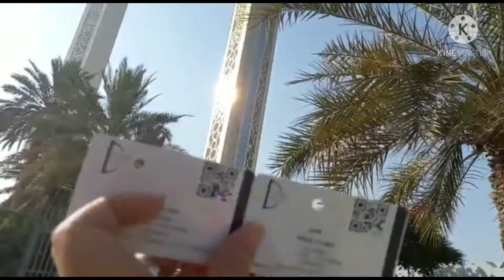fried rice/may naglakad sa salamin/Dubai Frame#16VLOG